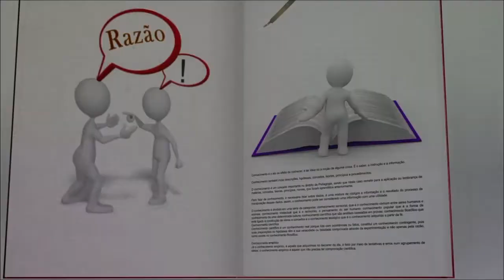Repensar: Evangelho em Casa - Parte 2 (01/12/2015)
O Coordenador da Campanha Mundial do Evangelho em Casa, Ricardo Costa, vem ao programa para falar sobre a importância de realizar semanalmente o Evangelho em Casa e qual o potencial evolutivo de tal ação, na transformação e regeneração do planeta, caso seja praticada pelo mundo inteiro.